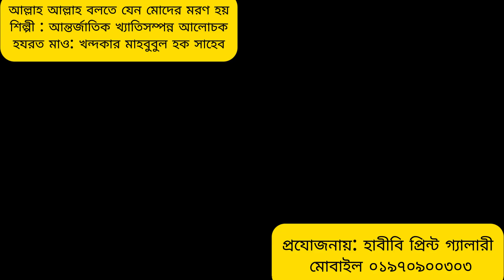আল্লাহ আল্লাহ বলতে যেন মোদের মরণ হয়শিল্পী : হযরত মাও: খন্দকার মাহবুবুল হক সাহেব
আল্লাহ আল্লাহ বলতে যেন মোদের মরণ হয়
শিল্পী : আন্তর্জাতিক খ্যাতিসম্পন্ন আলোচক
হযরত মাও: খন্দকার মাহবুবুল হক সাহেব
স্থান: বাংলাদেশ নামায বাস্তবায়ন কমিটির খানকা ধনপুর, কালীগঞ্জ, গাজীপুর।
প্রযোজনায়: হাবীবি প্রিন্ট গ্যালারী: মোবাইল ০১৯৭০৯০০৩০৩